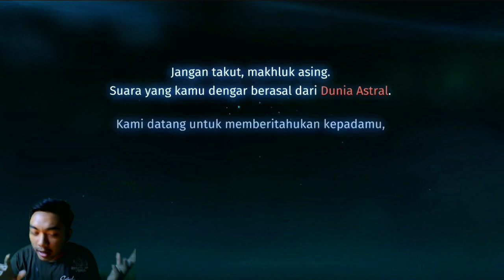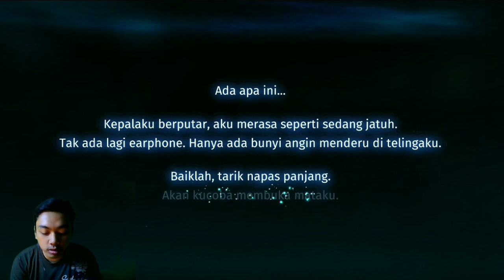Main Game Battleground Tapi RPG 😨😨😨